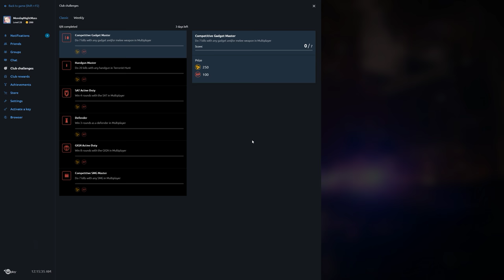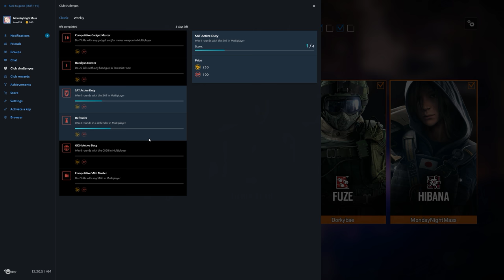Rainbow Six Siege + Part 1585 + Bartlett U TDM Secure Area + White Noise pcgaming crew